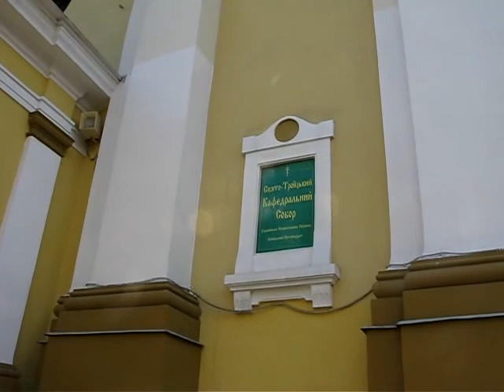ОСВЯЧЕННЯ ПАСКИ У СВЯТО - ТРОЇЦЬКОМУ КАФЕДРАЛЬНОМУ СОБОРІ 20.04.14 М. ІВ-ФРАНКІВСЬК